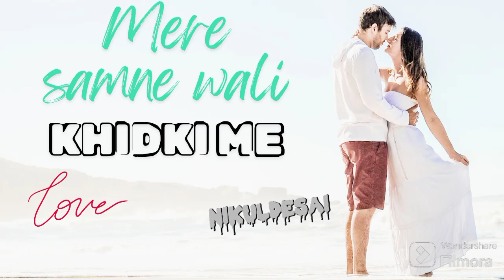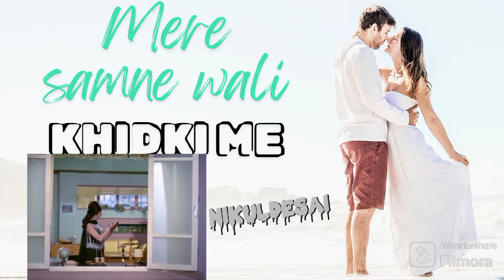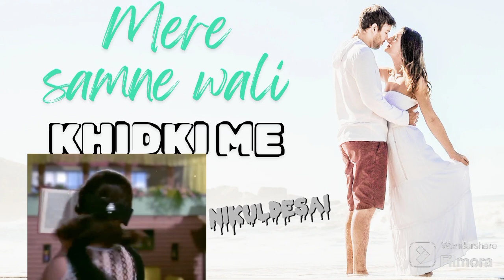Mere Samne Wali Khidki Mein - Sunil Dutt & Kishore Kumar - Old Hindi Songs / remix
Mere Samne Wali Khidki Mein - Sunil Dutt & Kishore Kumar - Old Hindi Songs

hindi sitcom
padosan songs
bollywood songs
mere samne wali khidki mein
padosan all songs hd
neighbour
padosan hd
padosan songs hd
padosan comedy song
r d burman instrumental
mere samne wali khidki mein full song lyrics
70s hits hindi song70s hits hindi songs
Kishore kumar hit songs
classic bollywood songs
padosan full movie songs
bollywood romantic songs
classic songs
old bollywood songs